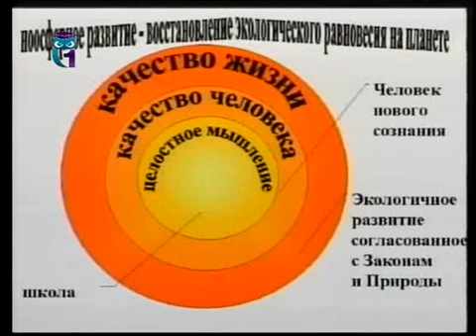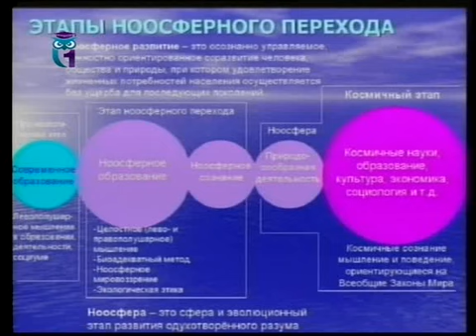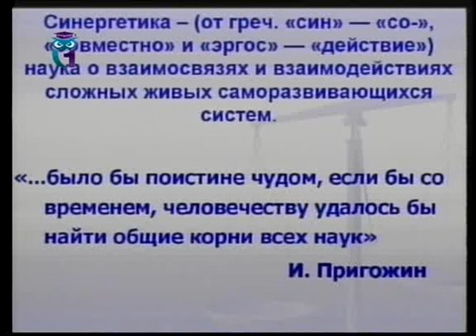Передача 1. Ноосферное образование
Ноосферное образование и наука для устойчивого развития общества. Александр Владимиров. Образование для всех. Первый образовательный канал. Остальные передачи смотрите на